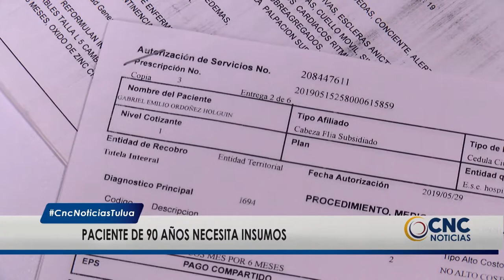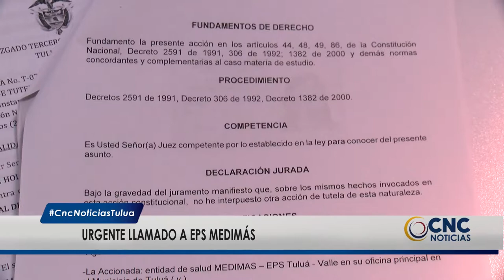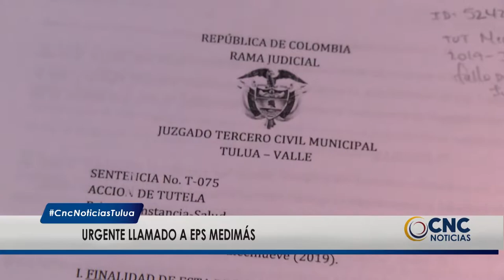Mujer denuncia que Medimás no entrega insumos a su tío enfermo.